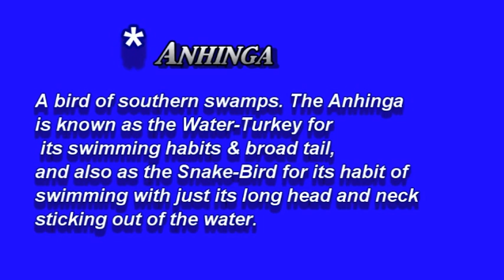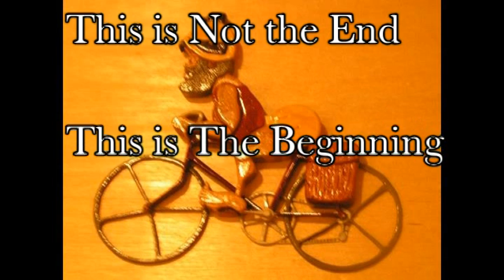Anhinga Perching & Eating Skills: Another Day in the Life of the Honesty Lagoon. Part 1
Anhinga Perching & Eating Skills: Another Day in the Life of the Honesty Lagoon

The Anhinga is a upright perching water bird, that hunts by diving deeply into ponds and lagoons with thick vegetation for fish. Its dagger-shaped, serrated bill is ideally suited for catching fish, which it flips into the air and gulps down headfirst. The Anhinga lack of oil glands with to must perch with their wings half open to dry them in the sun, before it can fly again properly.
The Anhinga's day centers around the following cycle of activities:
1. It will perch on shrubs at the edge of a lagoon or a fresh water pond.
2. It will dive from the surface of the water and swim slowly underwater stalking fish.
3. It will spear fish through their sides with a rapid thrust of its peak, then flips into the air and gulps down headfirst.
4. It will then, exit the lagoon, it will Perch on  the branch of a shrub, or on the bank of the lagoon.
5. At sundown, the Anhinga retreats to a branch of a shrub for the night, and the cycle resumes the following day..

I do this for the health of it. Join me if you dare.